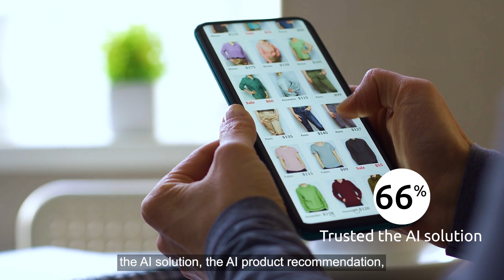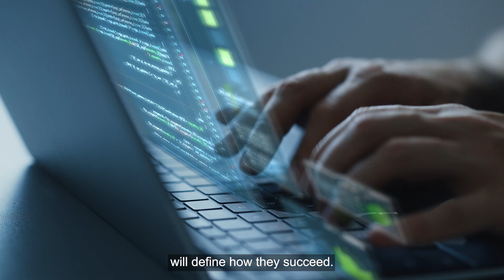Generative AI in retail: Insights on consumer behavior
Explore the transformative impact of generative AI in the retail industry, and how different generations are adopting this technology. Brands must strategize to include generative AI not only in their back-end processes but equally importantly in their customer facing processes - product recommendations, product discovery, and even virtual shopping and store displays. Knowing your customer, meeting them where they are, and delivering personalization improves the customer experience and ultimately sale conversion and customer loyalty.